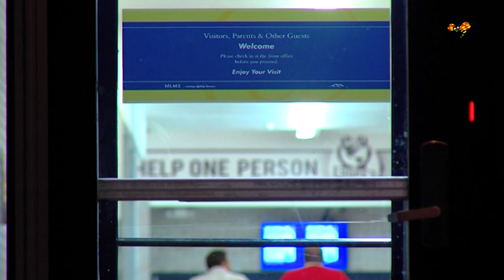Evan McMullin kan bli USA:s nya president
Evan Mcmullin heter den okände kandidaten som kan bli amerikansk president kandidat. Den anses inte som sannolikt men i praktiken är det möjligt.